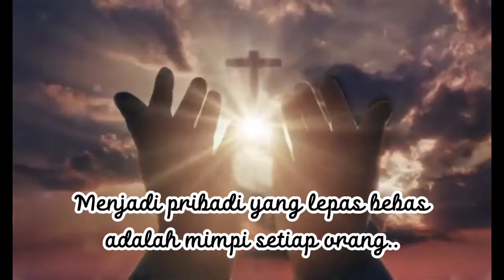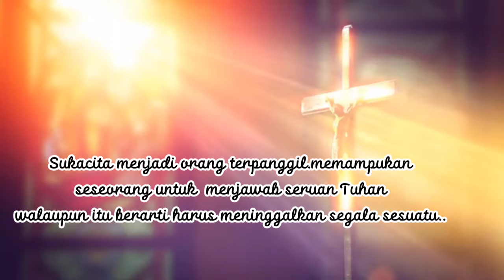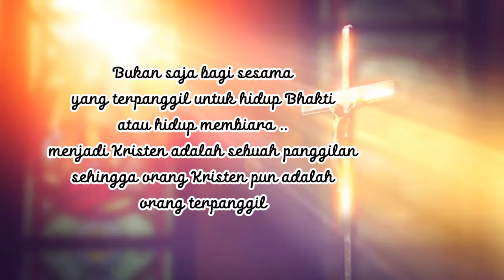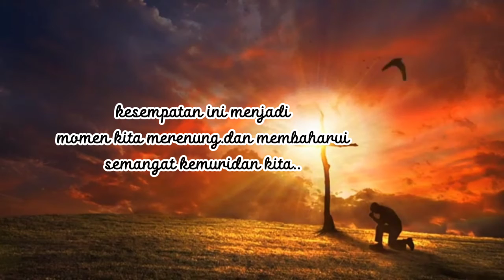Ikutilah Aku- Renungan Selasa , 30 Nopember 2021